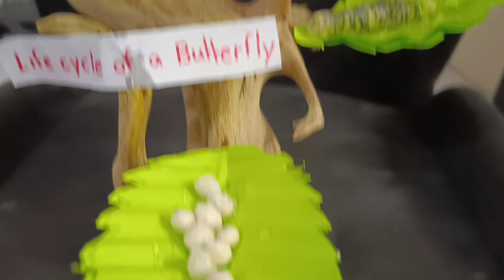Azyan's First Science Model: The Butterfly Life Circle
"🦋 Azyan's First Science Model: The Butterfly Life Cycle 🌿Educational Fun for Kids at Meem Atoll Education Centre, M. Muli 📚🔬 ScienceProject KidsEducation"